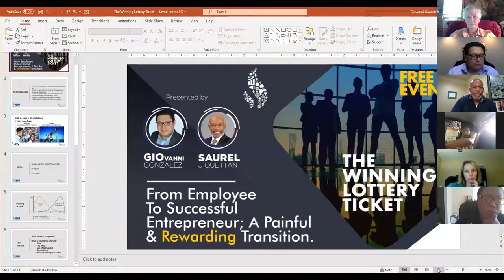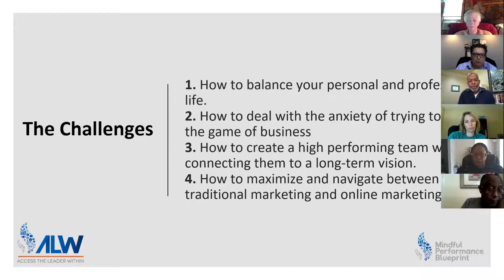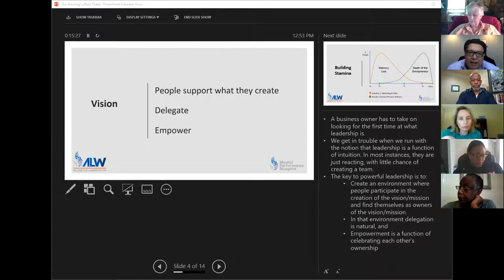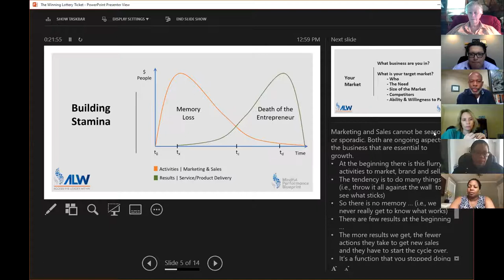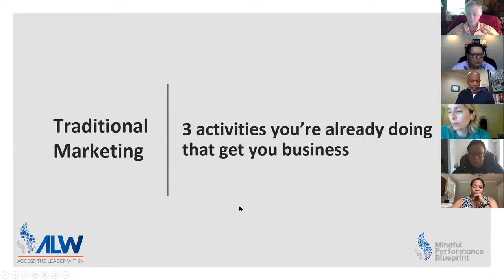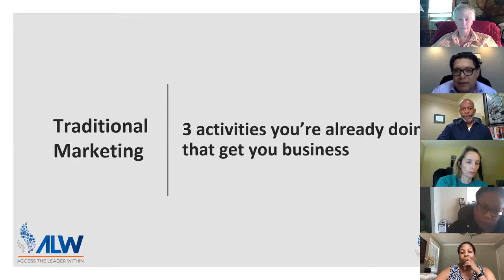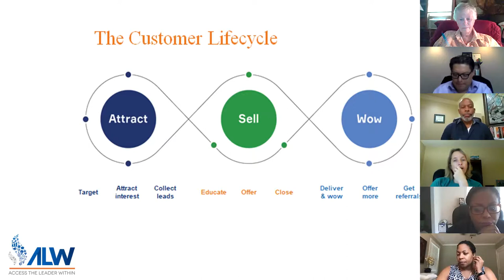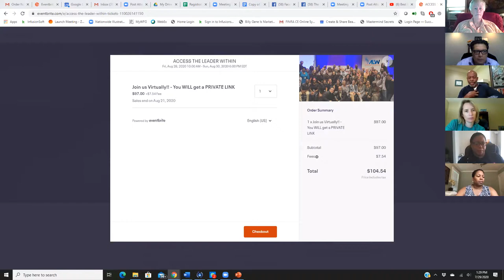How to make the successful transition from Employee to Entrepreneur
ON this webinar,  Saurel J. Quettan and Giovanni Gonzalez take a deep dive on what are the three critical areas to be able to make a successful transition from employee to entrepreneur.